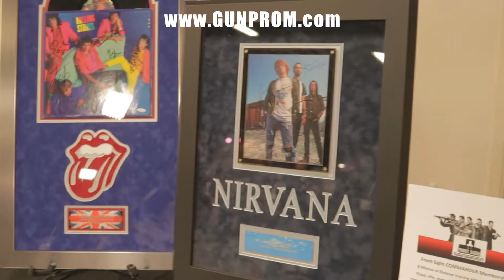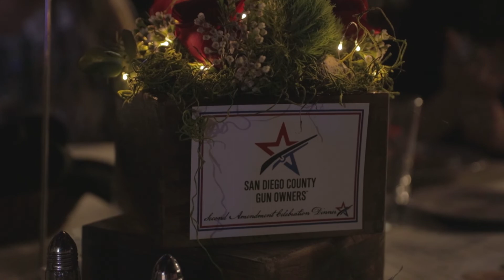2019 GUN PROM IS HERE!!!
Paid for by San Diego County Gun Owners Political Action Committee
FPPC ID # 1379388